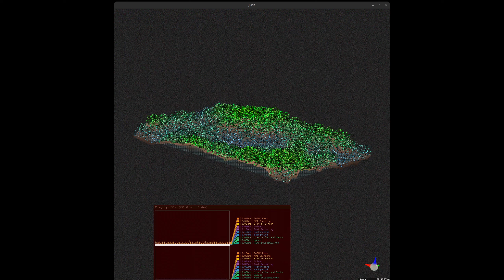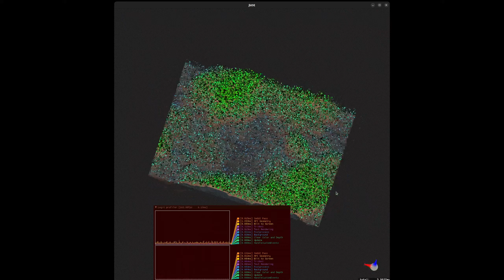scaling the color value by the point index in the array, here randomly distributed